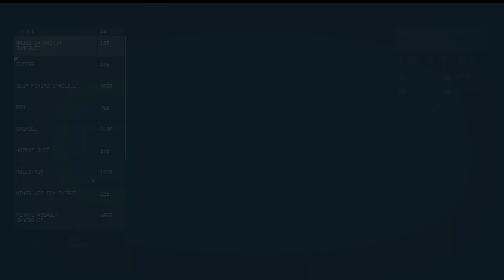Starfield | Hard Playthrough | 32